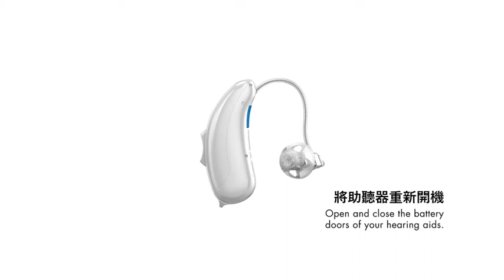如何將智慧麥克風配對助聽器